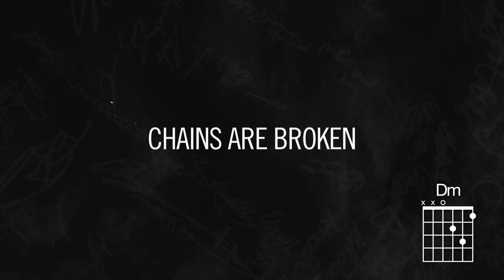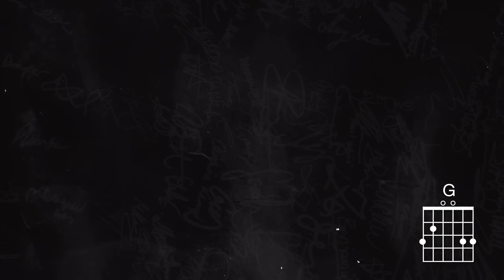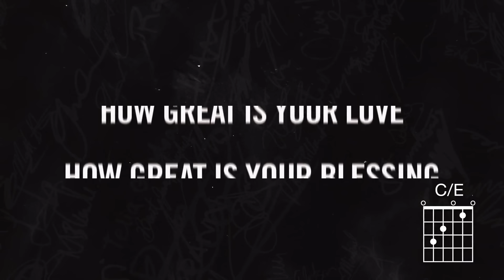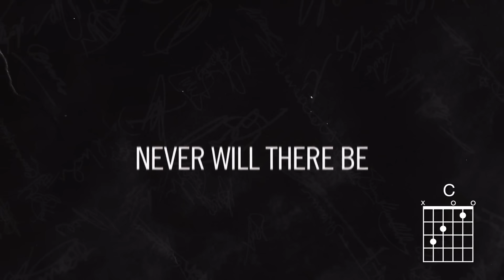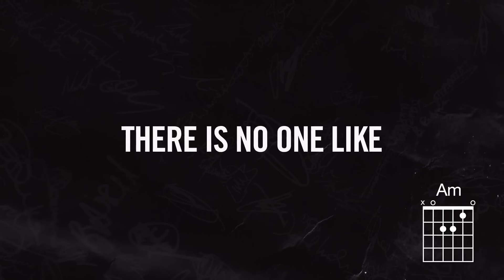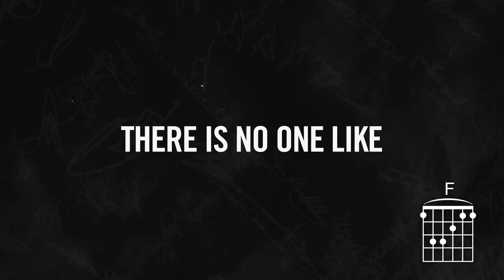Matt Redman - No One Like Our God (Live/Lyrics And Chords)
Official Lyric/Chord video for “No One Like Our God” by Matt Redman.

Music video by Matt Redman performing No One Like Our God. (C) 2015 sixstepsrecords/Sparrow Records